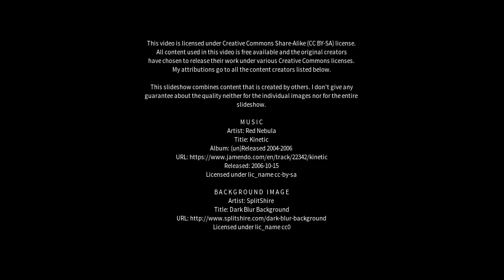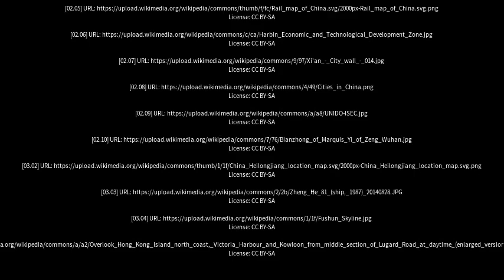Best places to visit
Best places to visit - Zhuanghe (China) Best places to visit - Slideshows from all over the world - City trips, nature pictures, etc.